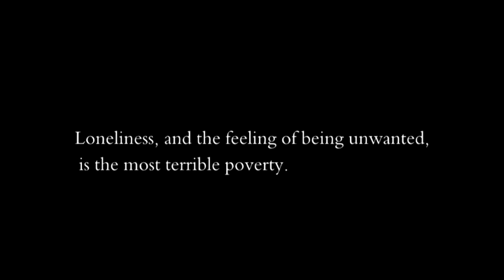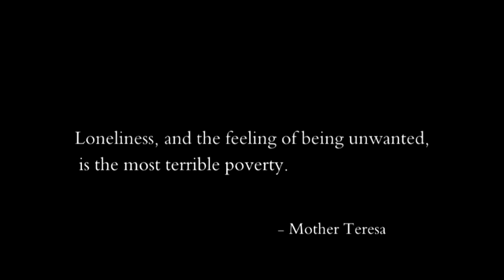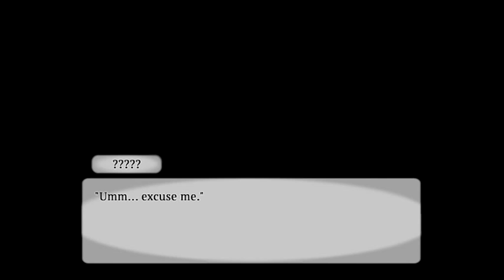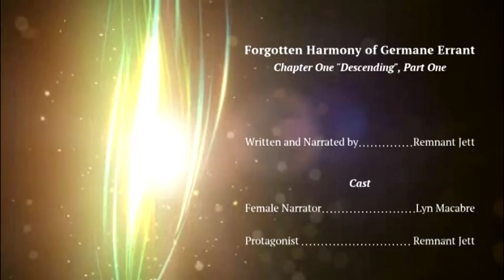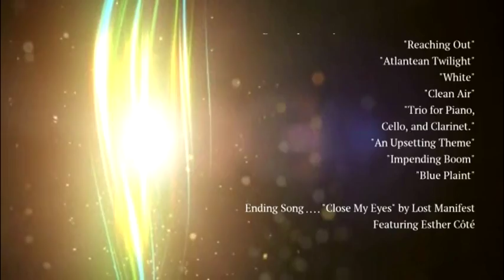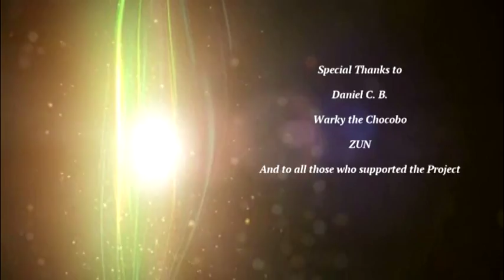"Descending" (Part One)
A story of a forgotten young man whose life takes an unexpected turn upon meeting a certain blonde woman.

Part One of
Forgotten Harmony of Germane Errant: Chapter One

Female Narrator. Lynn Macavre
Protagonist. Remnant Jett
Store Clerk. ImTheEvilBlackBunny
Victim Girl. SingingSamine
Perverted Man. CreepPasta
Bystander 1. Lady Narration
Bystander 2. CreepyPastaNation
Bystander 3. Dr.CreepPasta

[NOTE: Any voice actor shown in the Opening Sequence who is not on this list will appear in another Part]

Opening Song
"Shine" by Phase Shift

Ending Song
"Close My Eyes" by Lost Manifest ft Esther Côté

Full list in video credits.

-Art-
Touhou Character Sprites created by dairi